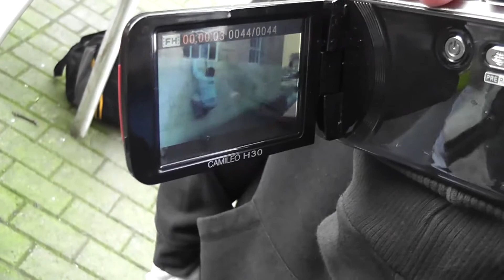BPK - Volume Two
Here is Volume Two of BPK *Banbridge Parkour* Volume Three is Currently Being Flimed and Shall Be Up Very Soon.

Flimed in Belfast and Banbridge

Camera Men:
Jamie Henderson, Aubrey Clissold and John Temple.

Camera's Used:
Panasonic HDC-SD60
Sony HDR-CX116E Handycam
Toshiba Camileo H30

Edited By:
John Temple